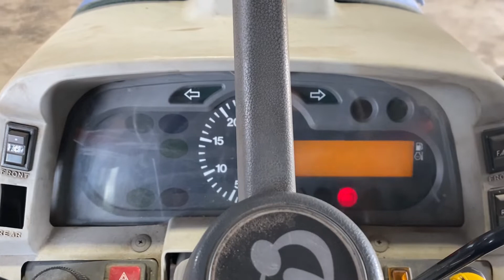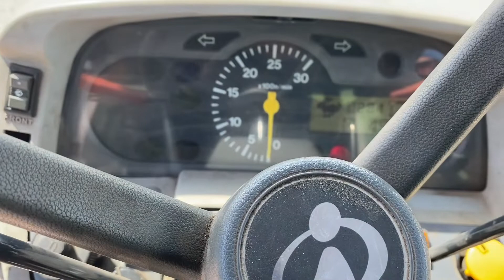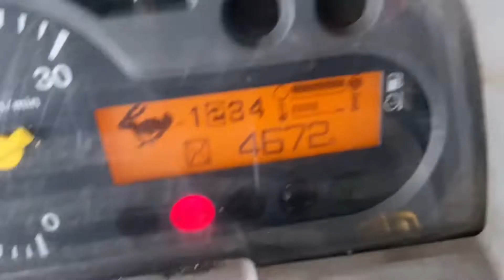Køb Iseki TH5390F på Klaravik.dk mf